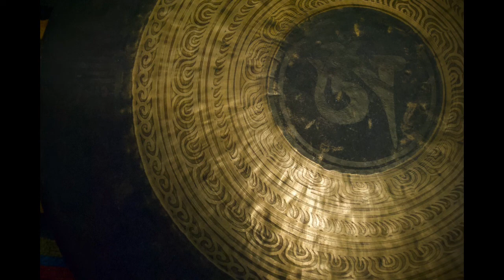Silence in Sound - Nepalese Singing Gong - 70cm Chau F# (45Hz)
A short composition created using only a 70cm Nepalese Singing Gong (Chau) in C# (69Hz) with Tibetan Conch Shell design. No overdubs or artificial sound effects. All recorded by Silence in Sound in a single take.

Nepalese Singing Gongs are handmade from scratch from the same ‘bell-bronze’ alloy as antique Himalayan Singing Bowls, often recycled from broken bowls (when available).

Singing Gongs are made using traditional techniques handed down by gong-makers for thousands of years. The method called annealing involves the repeated heating and hand-pounding of the metal alloy until the desired shape and size is met. Once the desired shape and size is met, the surface of the gong is finished and hand-etched by master artisans of Patan, Nepal. Each gong features any one of four Tibetan Buddhist designs, Buddha Eyes, Double Dorje, Om Mani Padme Hung Mantra and Conch Shell; also the occasional custom design.
When available Singing Gongs come in both Chau (Tam Tam) and Wind (Feng) styles with size options of 60cm, 70cm, 80cm & 100cm diameters.